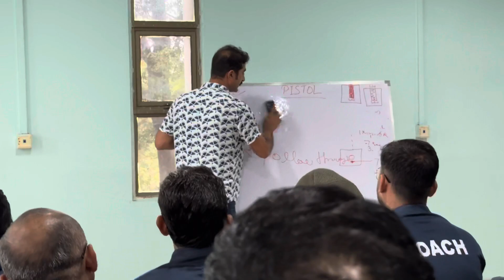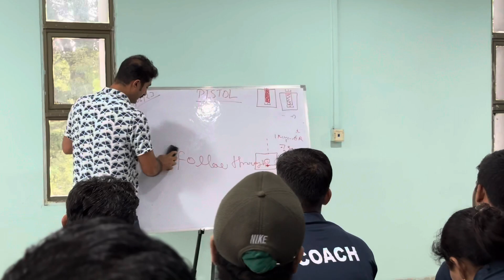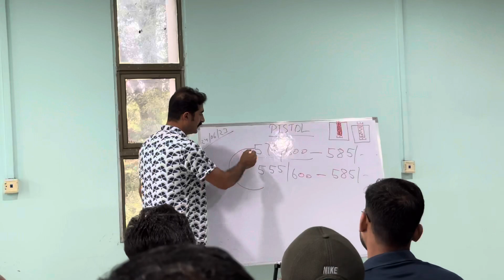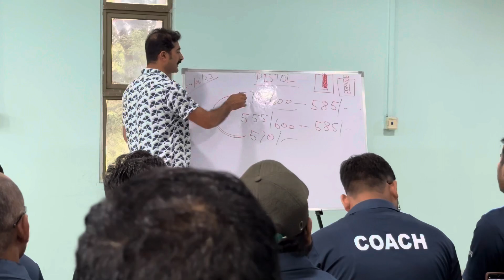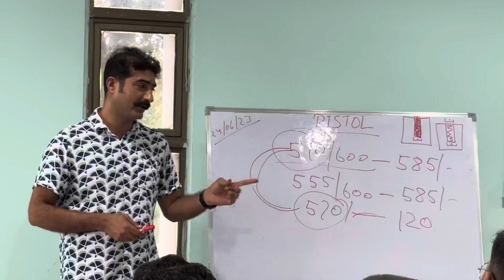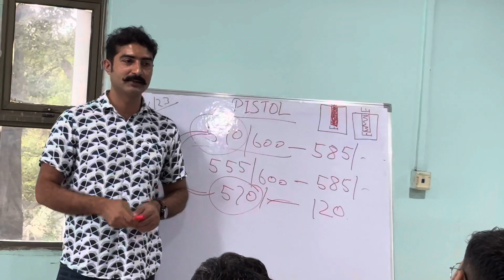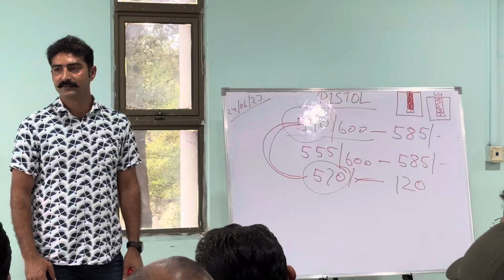Match and practice score variations 💯/ 💯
Dear shooters
This video will help you to understand the difference between match score and practice score. Focus on your performance not on the results.